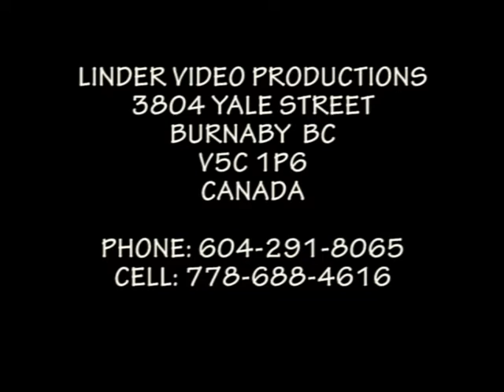19980705 KLENOVSKA RONTOUKA RADICOVCI